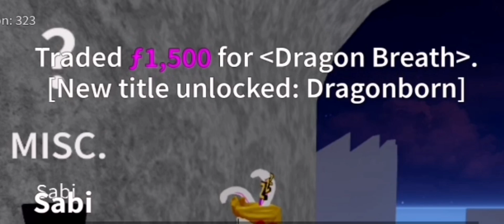[Dragon Born] : Getting Dragon Breath Fighting Syle | Blox Fruit: Roblox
Dragon Breath Skill:

Z - Dragon Rush Required 100 Mastery
X - Dragon Flames Required 200 Mastery
C - Dragon Explosion Required 300 mastery